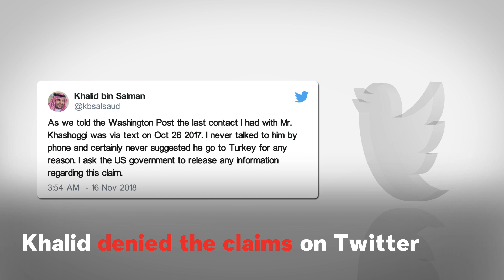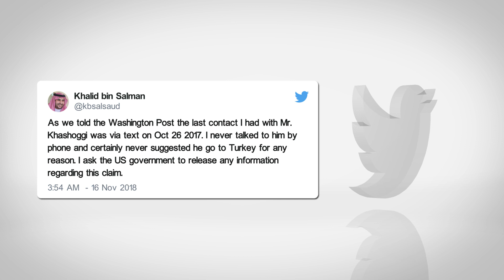CIA Concludes Saudi Prince Personally Ordered Jamal Khashoggi's Death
The CIA has concluded Saudi Crown Prince Mohammed bin Salman personally ordered the murder of journalist Jamal Khashoggi.

The have based their findings on intelligence, including a phone called made by the Prince's brother Khalid bin Salman to Khahoggi and recordings from the Turkish government.

Journalist Jamal Khashoggi went missing on October 2 after entering the Saudi consulate in Istanbul, Turkey.